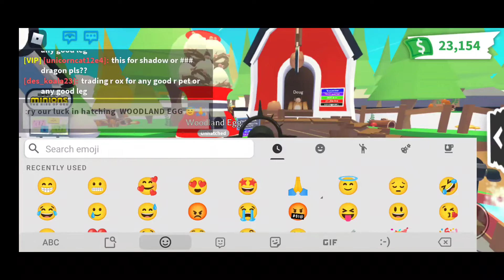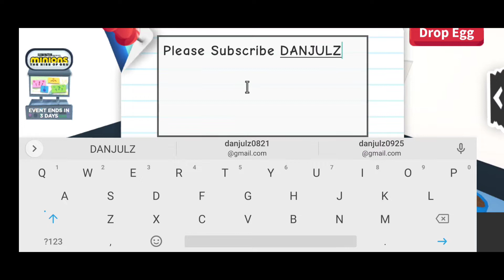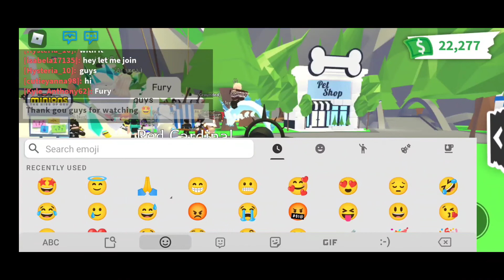Hatching a Woodland Egg in ROBLOX ADOPT ME